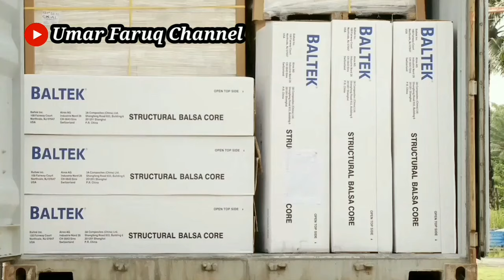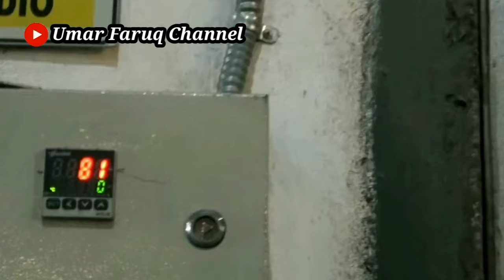pemerintah terus memacu kinerja ekspor kayu Indonesia untuk perkembangan perekonomian rakyat